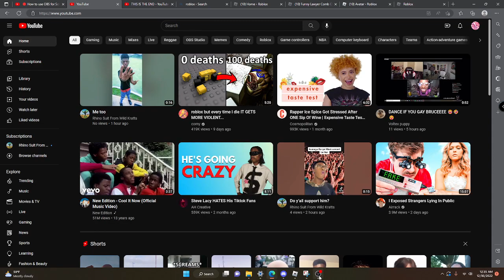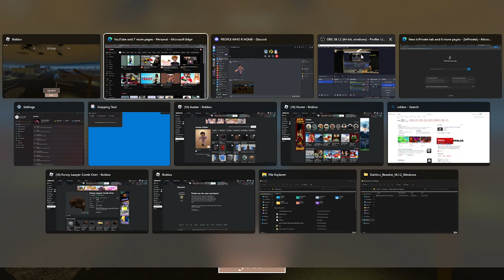Breaking Bad goes to Roblox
Fixing Good